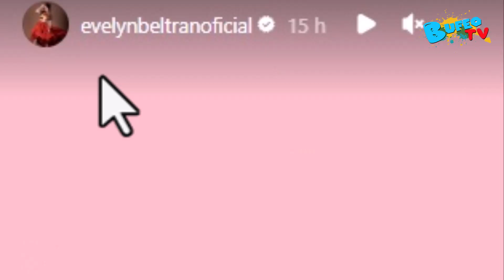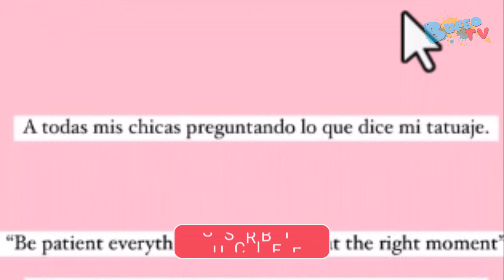Evelyn Beltrán muestra el impresionante tatuaje en su espalda y cuenta su significado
Ante las preguntas de sus seguidoras, la modelo contó feliz qué representa.
La carrera de Evelyn Beltrán sigue creciendo y dando pasos agigantados. La modelo acaba de compartir feliz su más reciente proyecto donde vuelve a posar como toda una maniquí.

Sus seguidoras, a quienes no se les escapa nada, se dieron cuenta del espectacular tatuaje que mostró en su espalda. Un mensaje que va desde el cuello y baja entrelazando varias palabras con un significado concreto.

¿Qué quieren decir exactamente? Encantada, Evelyn les contó lo que quiere decir ese escrito, una afirmación que describe a la perfección cómo ve y siente la vida.